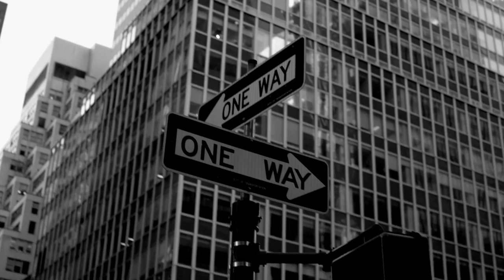Diana Krall - Turn Up the Quiet (official Trailer 2017)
Diana Krall - Turn Up the Quiet ab 5. Mai 2017 im Handel Diana Krall ist die bekannteste Jazz-Sängerin unserer Zeit, Besitzerin von fünf Grammys, acht Juno-Awards und weltweit neun Gold-, drei Platin- und sieben Multi-Platin-Alben.
"Turn Up The Quiet" führt sie zu den Wurzeln zurück, mit denen sie die Basis ihrer Weltkarriere legte: Jazz-Klassiker und die unsterblichen Songs aus dem „American Songbook", die sie gekonnt unaufgeregt und sehr geschmackssicher interpretiert. Hier ins neue Album reinhören.
Sie arbeitete hier ein letztes Mal mit ihrem großen Mentor Tommy LiPuma zusammen, der wenige Wochen nach Beendigung der Studioaufnahmen plötzlich erkrankte und verstarb. „Turn Up The Quiet“ ist nun das letzte Werk dieses legendären Produzenten. Es wird weltweit zu einem Klassiker in jeder Vocal-Jazz-Sammlung werden.

Diana Krall LIVE am 18. & 19.09. - Konzerthaus Wien